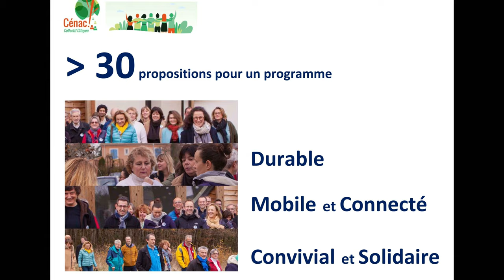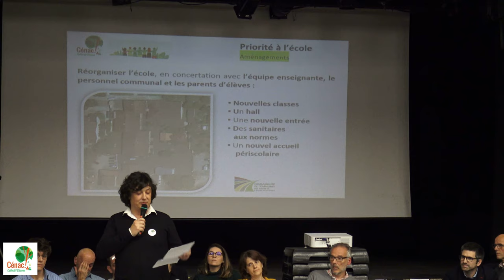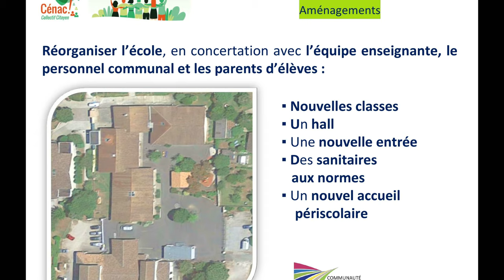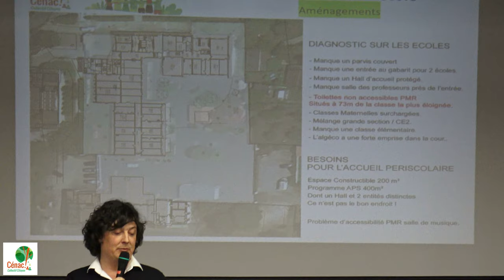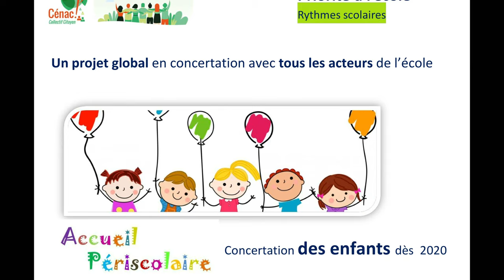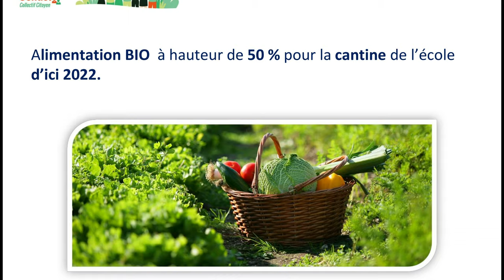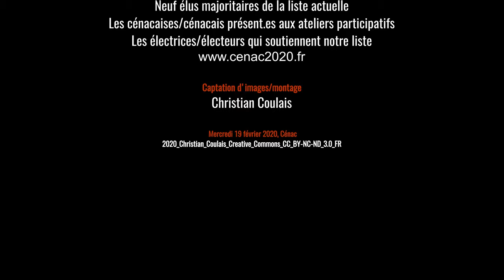Ecole et périscolaire Collectif Citoyen Cénac !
Part.4 Priorité du Collectif Citoyen Cénac !, l'école et le temps périscolaire.
Troisième réunion publique du 19 février 2020

Les élu.es du Collectif Citoyen Cénac ! dès leurs installations organiseront une discussion sur l'évolution du bâti scolaire et du temps d'accueil périscolaire; en partenariat avec tous les acteurs, communauté enseignante, personnel communal, société de restauration, et bien entendu les parents d'élèves.
Vidéo suivante, le programme sera détaillé sur le Plan local alimentaire et les déchets organiques.

Instagram